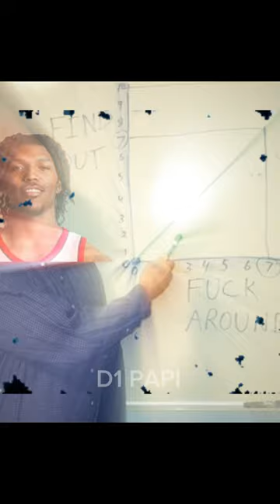My sunshine 🙇‍♂️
Not funny I didn't laugh. Your joke is so bad I would have preferred the joke went over my head and you gave up re-telling me the joke. To be honest this is a horrid attempt at trying to get a laugh out of me. Not a chuckle, not a hehe, not even a subtle burst of air out of my esophagus. Science says before you laugh your brain preps your face muscles but I didn't even feel the slightest twitch.
0/10 this joke is so bad I cannot believe anyone legally allowed you to be creative at all. The amount of brain power you must have put into that joke has the potential to power every house on Earth.
Get a personality and learn how to make jokes, read a book. I'm not saying this to be funny I genuinely mean it on how this is just bottom barrel embarrassment at comedy. You've single handedly killed humor and every comedic act on the planet. I'm so disappointed that society has failed as a whole in being able to teach you how to be funny. Honestly if I put in all my power and time to try and make your joke funny it would require Einstein himself to build a device to strap me into so I can be connected to the energy of a billion stars to do it, and even then all that joke would get from people is a subtle scuff. You're lucky I still have the slightest of empathy for you after telling that joke otherwise I would have committed every war crime in the book just to prevent you from attempting any humor ever again. We should put that joke in text books so future generations can be wary of becoming such an absolute comedic failure. Im disappointed, hurt, and outright offended that my precious time has been wasted in my brain understanding that joke. In the time that took I was planning on helping kids who have been orphaned, but because of that you've waisted my time explaining the obscene integrity of your terrible attempt at comedy. Now those kids are suffering without meals funny thicc twerkwar sommerray ashkash cardibtwerk icespice ​⁠

Schooly dick is so big and round it feels like a feather on a step stool that’s about to cum on my shoelace and make me gag in the forest then my nut explodes with nut juices on all of the squirrels so I take their nuts to replace mine then crack dem hoes open and feast. As soon as I’m done feasting a flock of geese try to nipple at my cock shaft and I basically give ‘em th the bich. Picked the hairs one by one till
Mf you are the softest person to exist faggot. Shut yo arse arsehead arsehole ass asshole bastard bitch bloody bollocks brotherfucker bugger bullshit
child-fucker Christ on a bike cock cocksucker crap cunt damn damn it dick dickhead dyke
Fatherfucker frigger fuck
goddamn godsdamn hell holy shit horseshit in shit Jesus Christ Jesus fuck Jesus H. Christ
Jesus Harold Christ Jesus, Mary and Joseph Jesus wept kike kys dumbass motherfucker pigfucker piss prick pussy ass shit shit ass shite sisterfucker slut lookin ahhh son of a whore son of a bitch owned by Zaza
Ahh spastic sweet Jesus dumbass turd twat wanker pedo Earl oynikins Yokozuna lookin ahhh. Wannabe Kawhi and Ai ahhh. Less bitches then Adam Morrison ahh. More depressed then John Lennon ahhhhh. Suicidal autistic cunt no friends no parents no condoms no life no family not even existing fat 500 pounds ahhh cotton picker Slave cracker ahhh bullied at school goofy hair ahh. Stfu dumbass faggot biotch. Kys cunt Cracker ass dumb beaner worse then bill Lambeer Zaza and Karl Malone asssss. Owned by wilt chamberlain ahh more obese then Happy Humphrey asss Kys faggot long neck nerdy glasses ass Mexican black ass cotton picker slave beaner go back to the project faggot I’ll curb stomp you on the concrete bitch ass boy imma knock the breath outta yo stupid 1000 lbs ahhh such an ugly ahh mf your mom got a ticket for littering when she dropped you off at school she should have gotten one for giving birth to you that was her biggest Mistake in her life cope cope cope cope cope cope Kys Kys Hys Kys Kys Kys Kys cope kys. Garry Green the titty man having ahh. More gay and weird then lil nas X having ahh. LGBQ member ahh eating burgers and donuts ahhhh. Taco Bell diarrhea ahhh. You are a retard. I hate you. I hate the fact you exist. You are scum. You are an absolute fucking douchebag. You are a lowlife piece of human garbage. You absolute fucking retard cunt. You are a waste of a human being. You've done ABSOLUTELY NOTHING FAGGOT polog lato once said “if you can makAdin Ross your dog did not eat your homework. cal influences that helped rizz Livvy dunne